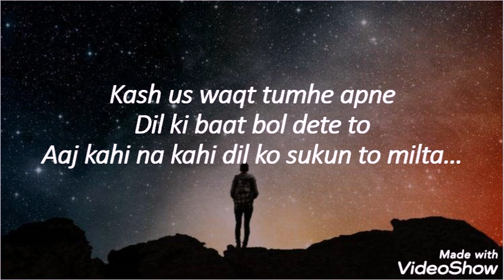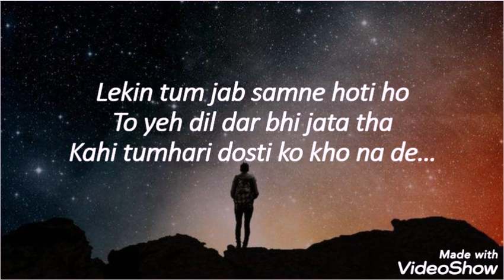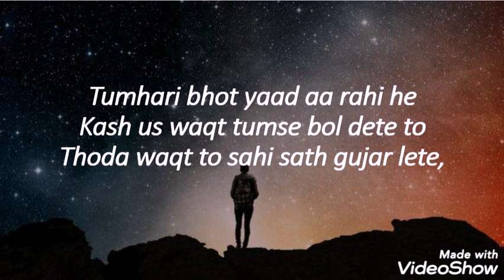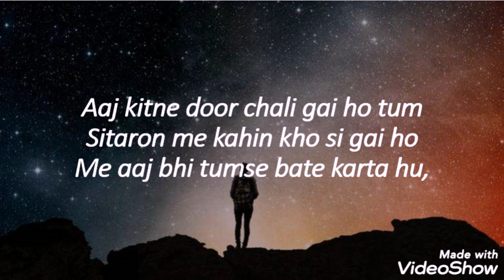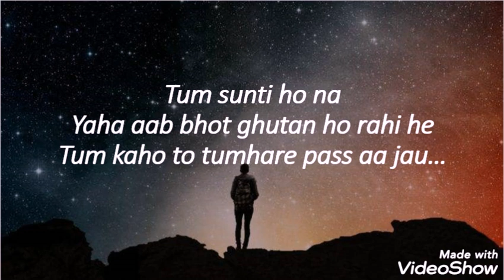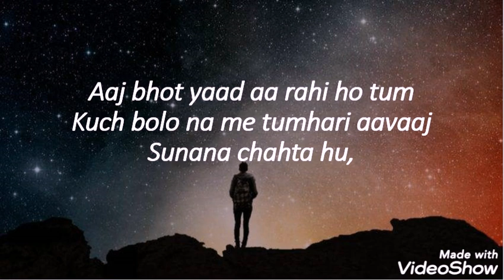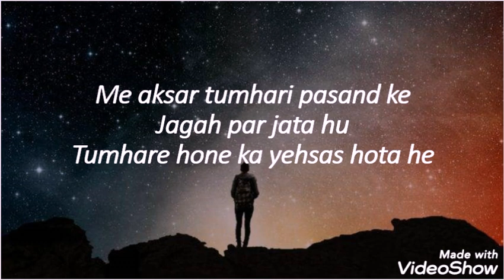TUMHARI BOHAT YAAD AA RAHI HAI || VAISHNAVI KHOMANE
This video contains poetry 'Tumhari Bohat Yaad Aa Rahi Hai' by Vaishnavi Khomane.